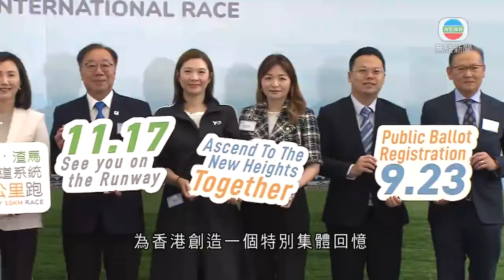香港無綫｜香港新聞｜17/09/2024 要聞｜機管局11月機場跑道舉行十公里國際賽 有1.2萬個參賽名額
機管局將在11月17日，於機場跑道舉行十公里國際賽，有1.2萬個參賽名額。

渣打銀行香港區行政總裁禤惠儀說：「香港國際機場，是全球最繁忙的機場之一，三跑道系統落成，是香港基建重要里程碑，更難得是大家可以一邊跑，一邊看著兩邊飛機如常升降。再次與跑手，為香港創造一個特別集體回憶，對我們而言是特別有意義。」

中國香港田徑總會主席關祺表示：「1998年赤臘角新機場開幕時，第一次辦過在機場上跑步，今次可以再辦一次，26年後是很大機會予我們顯示，香港航空業邁向新一篇，香港運動亦在世界級中獲得認同。」